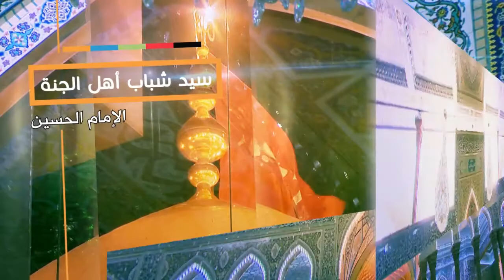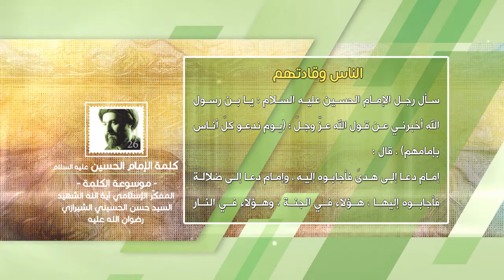كلمة الإمام الحسين عليه السلام - الناس وقادتهم - آية الله الشهيد السيدحسن الحسيني الشيرازي رحمه الله